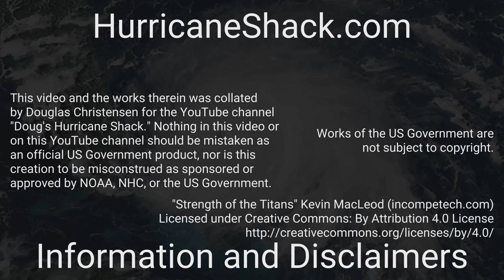1900 Atlantic Hurricane Season